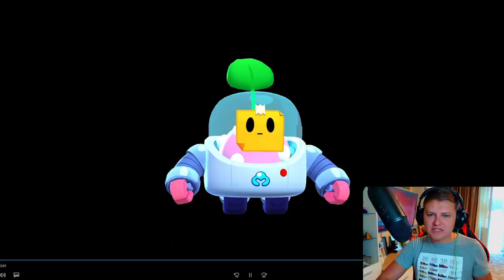ЧТО БУДЕТ В ОБНОВЕ - ВСЕ ГАДЖЕТЫ, РЕДКОСТИ НОВЫХ БОЙЦОВ!